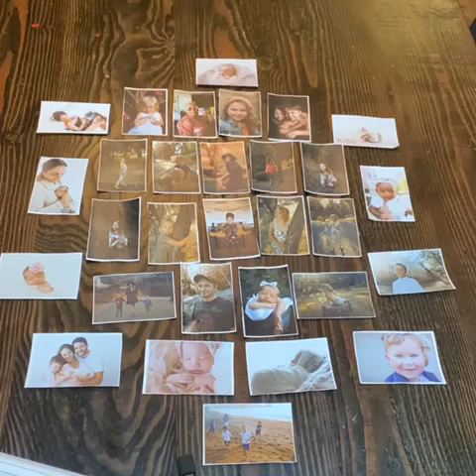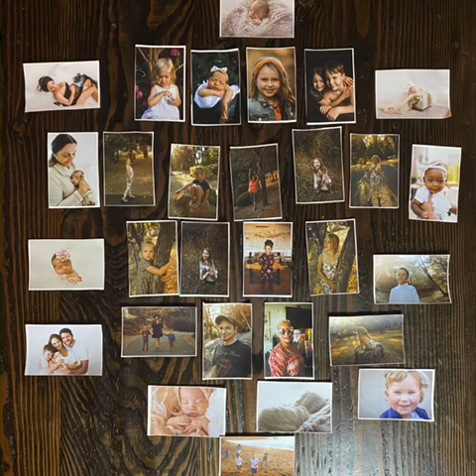Printing Photos Art 317 Lisa Cheney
Printing images and sequencing them into an order that makes sense for me